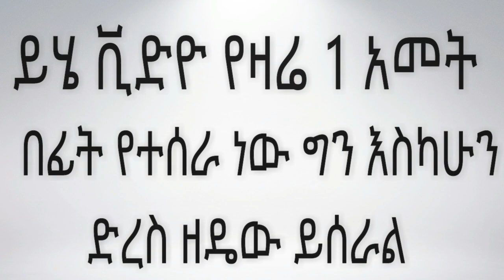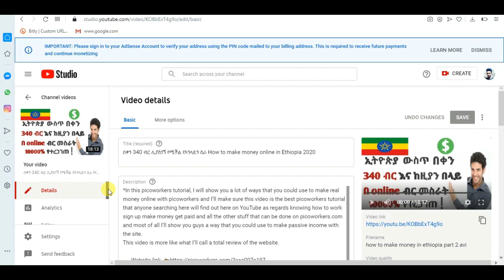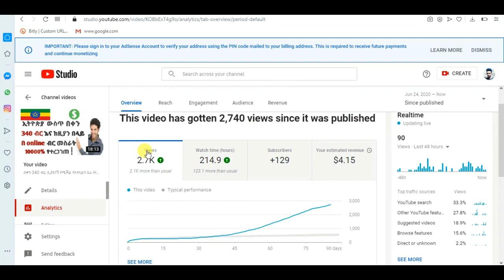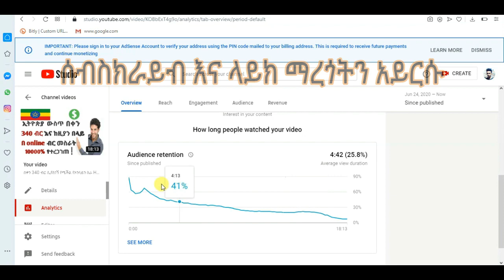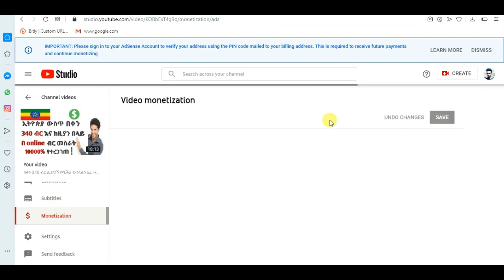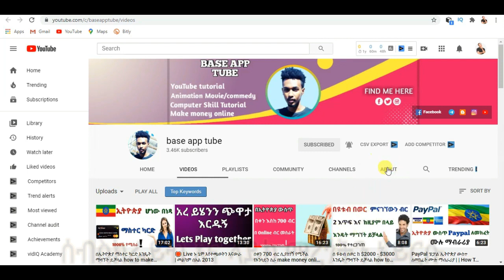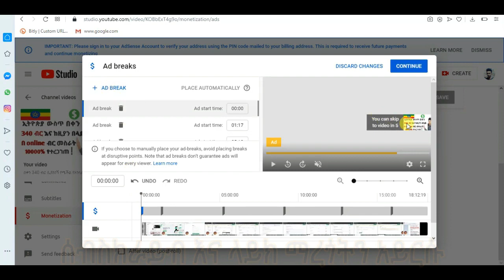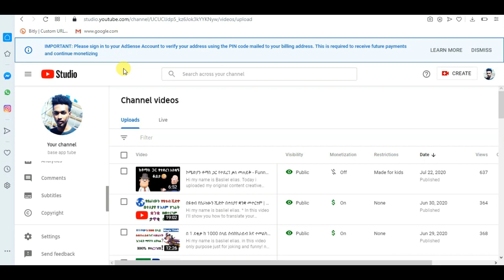በወር 18000 ብር የኦንላይን ስራ | how to make money online in ethiopia ( online business in ethiopia 2024 )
in this video i will show you how to earn or make money online in Ethiopia 2024 by increase YouTube revenue with high cpm AdSense alternatives with simple and easy trick. so please watch full video and have fun.